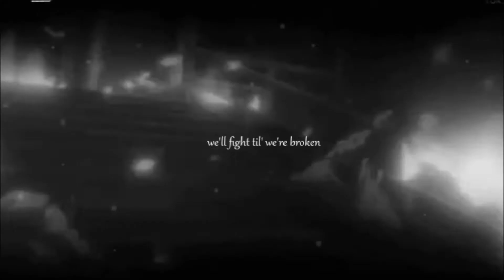| Brave 10 || RISE&FALL [for YogiKarneval]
Heya!!!
this is my new video hope ya like it x3
It's for my sisso :33
It's about Brave 10 x3